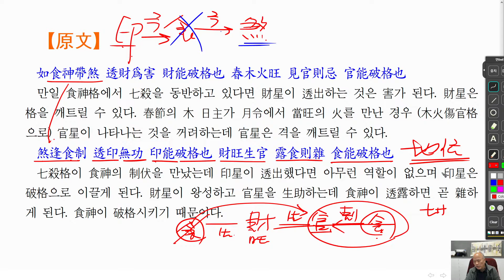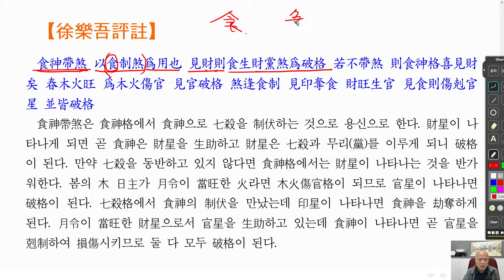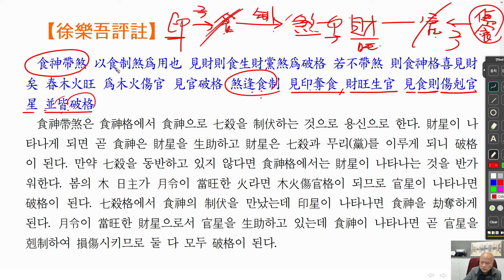[nss-강독-자평진전-161] 권2-11-논사길신능파격-02-원문-평주